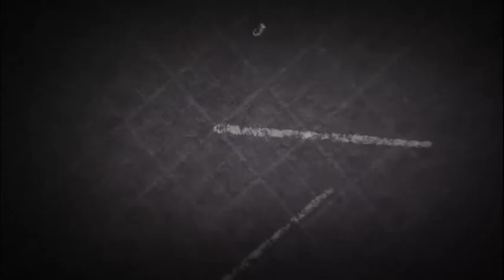Zarażali pozytywnym wirusem-wolontariat.f4v